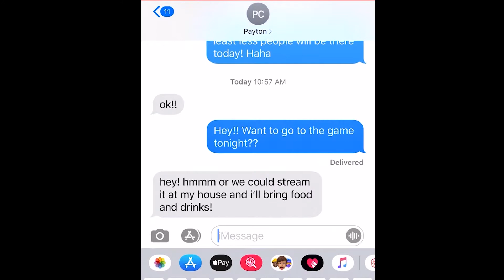Stadium Attendance Part 1